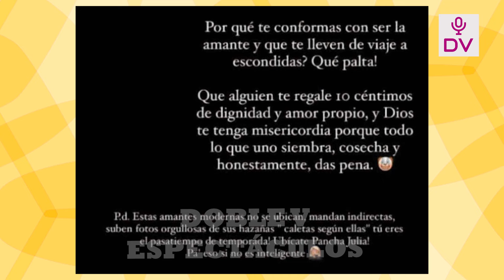TARAZONA PIENSA DARLE UNA SEGUNDA OPORTUNIDAD A DOMINGUEZ “QUE HAGA SU COLA, ESTA EN EL PUESTO 300”